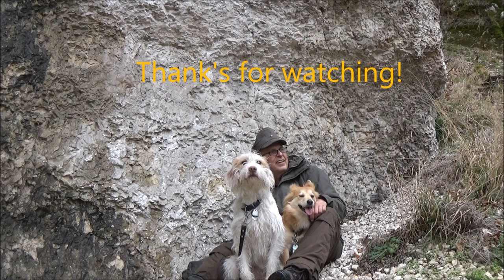Spuren aus dem Mittelalter - Ruine gebrochen Gutenstein 👣👣👣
Hallo Freunde, über steile Hänge, Geröllhalden und schroffe Kalksteinfelsen steigen wir zur Ruine Gutenstein hinauf. Unter solchen Bedingungen zeigt es sich schnell ob deine Ausrüstung etwas taugt. Los geht's!